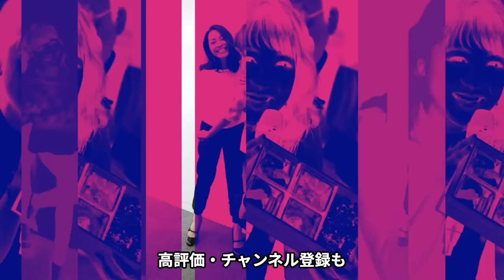鈴木奈々が”離婚しないといけなかった”理由が壮絶すぎてヤバい…12年交際でゴールインしたグラビアアイドルが裏切られた真相、さんま御殿であえて語った裏側に一同驚愕【芸能】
モデル、おバカタレントとして

活躍ている鈴木奈々さん。

２００９年から交際していた男性と

２０１４年に結婚。

テレビでも夫への大好きぶりを披露し

夫婦のプライベートな事も

多く語っていました。

とてもうまくいっていると思っていた

2人でしたが、

2023年4月18日放送の

「踊る！さんま御殿」に

出演した鈴木奈々さんは

２０２１年７月に離婚していたことを

公表しました。

果たして2人に何があったのか、

離婚原因や現在を調査したので